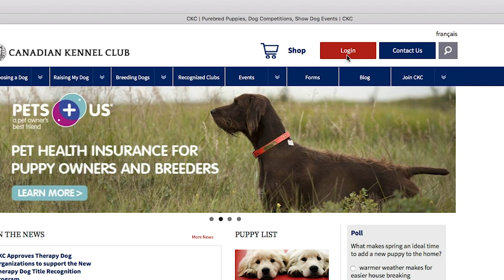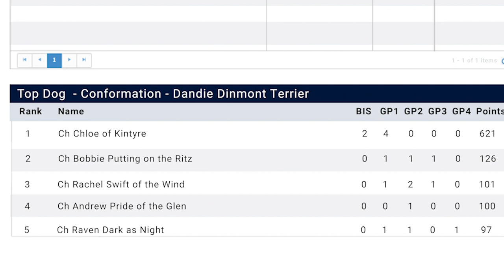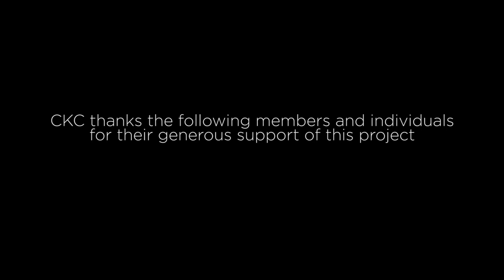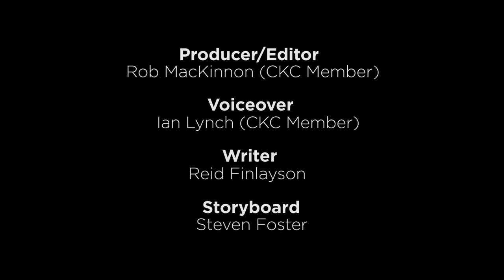Sneak peek at the features of the new CKC Member portal.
The IT4You project originated in 2015 from a need to replace CKC’s outdated, 30-year-old computer system that manages all membership, registration and event information. The project is destined to re-define and improve the online member experience by making it faster and easier to access personalized and pertinent information and online applications.